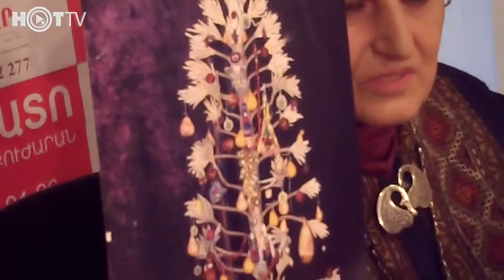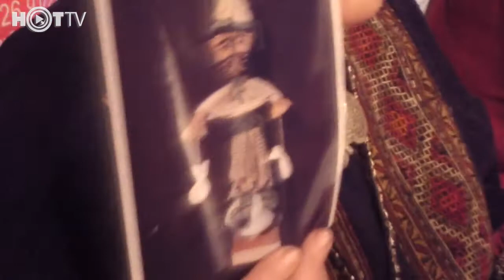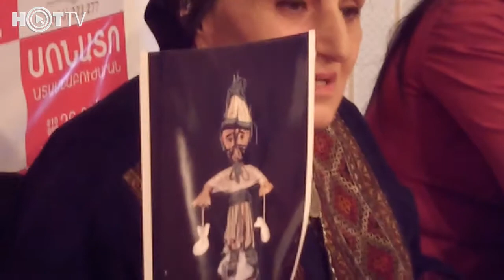Ամանորը կին է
Նկարչուհի Լուսիկ Ագուլեցին և Տեր Բաբկեն քահանա Հայրապետյանը ներկայացնում են Ամանորի մասին ավանդապատումներ